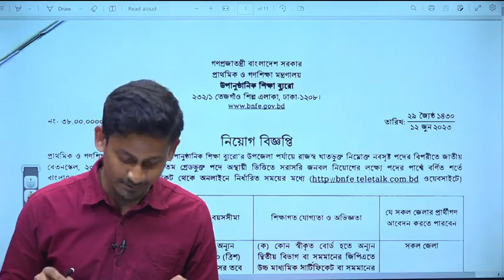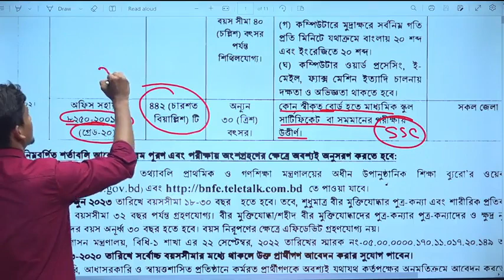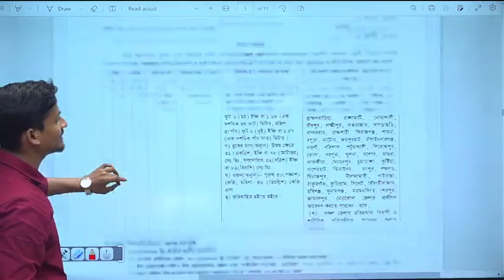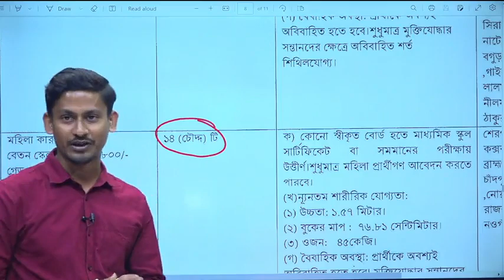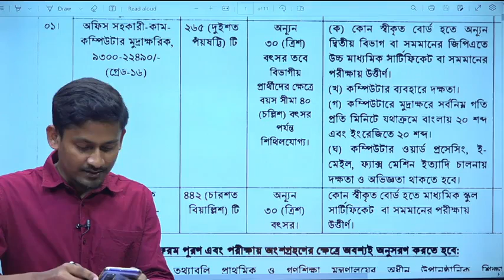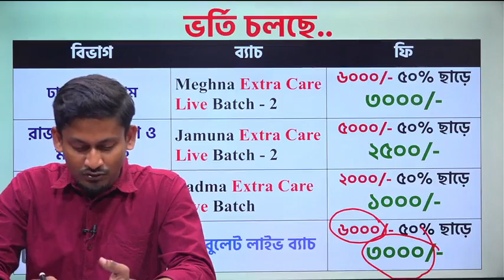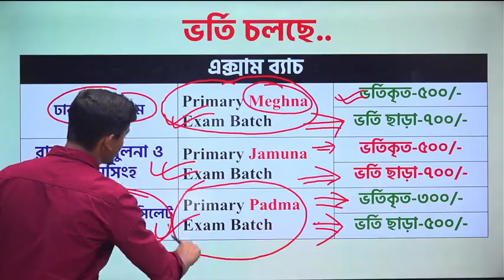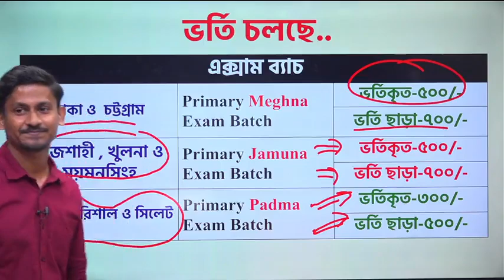সাম্প্রতিক জব সার্কুলার নিয়ে গুরত্বপূর্ণ আলোচনা ও দিকনির্দেশনা !! Biddabari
এই সপ্তাহের সাম্প্রতিক সমাচার ( পর্ব - ০৫ ) যেকোন চাকরি পরীক্ষায় কমন উপযোগী গুরুত্বপূর্ণ তথ্যসমূহ

যেকোনো চাকরির পরীক্ষার জন্য নিজের প্রস্তুতি এগিয়ে রাখতে আমাদের সকল সোশ্যাল মিডিয়ার সাথেই থাকুন।

Other's Query.
primary school job circular 2023
primary new circular 2023
primary teacher exam preparation
bd new job
bd new job circular 2023
bd new job circular
bd job news 2023
bangladesh job news
bd job news today
bangladesh new job circular 2023
bd new govt job 2023
bd job news all
new bd job 2023
biddabari